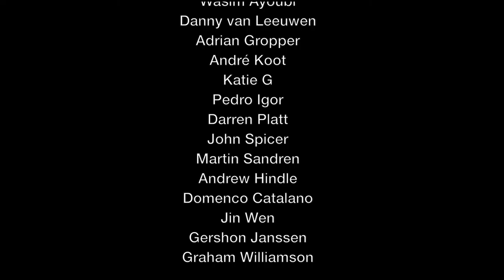The UMA Movie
What is the User-Managed Access standard (@UMAWG)? What's it good for? Learn more about UMA in this quick video from Eve Maler (@xmlgrrl), Mike Schwartz (@nynymike), and George Fletcher (@gffletch) speaking from the Internet Identity Workshop (IIW).